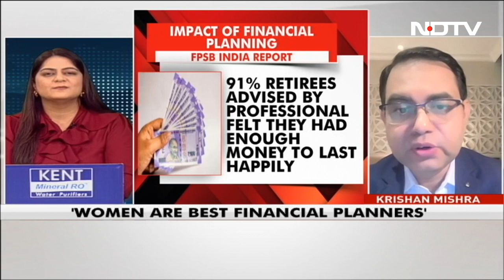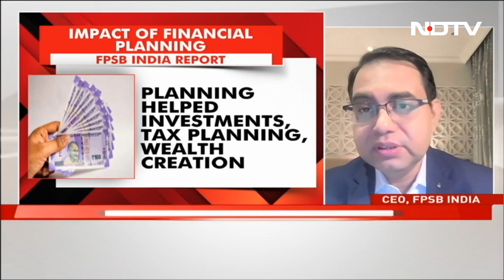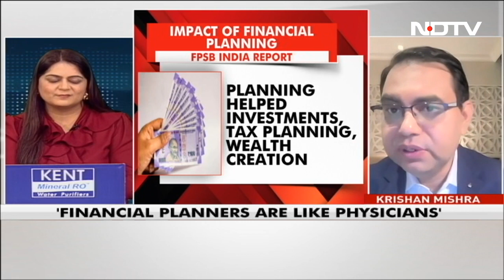Financial Planning Board Chief To NDTV: 80% Of Indians Feel Financial Planning Improved Their Lives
Krishan Mishra, CEO of the Financial Planning Standards Board of India, in an exclusive interview with NDTV discusses the highlights of the latest study suggesting. "80% of Indian consumers feel professional financial planning improved their quality of life," he said. He added that financial planners are like physicians and it is important to plan your finances from the first salary itself.